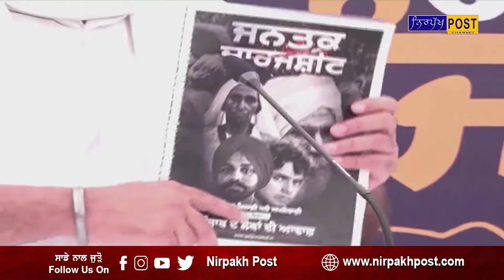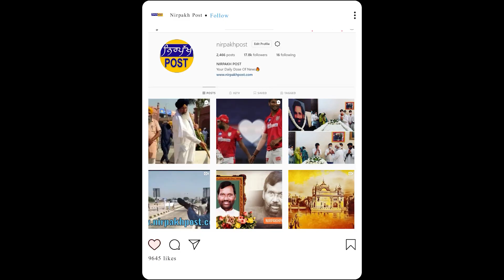Top News Today ਅਫਗਾਨਿਸਤਾਨ ਚ ਤਾਲਿਬਾਨ ਦਾ ਕਬਜ਼ਾ,ਲਾਹੋਰ ਚ ਮਹਾਰਾਜਾ ਰਣਜੀਤ ਸਿੰਘ ਦੇ ਬੁੱਤ ਦੀ ਭੰਨ ਤੋੜ ਤੇ ਸਿਰਸਾ